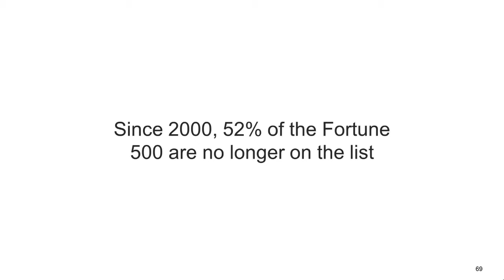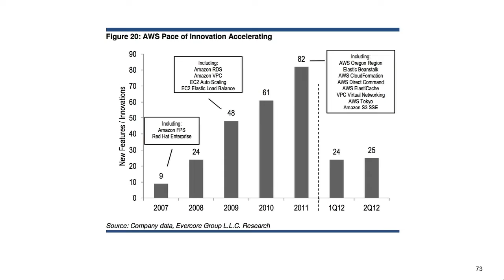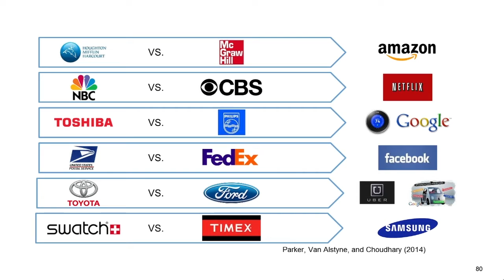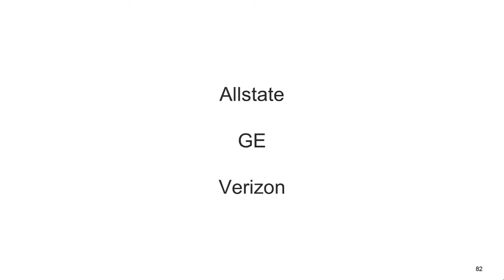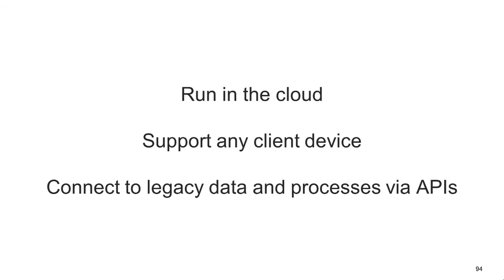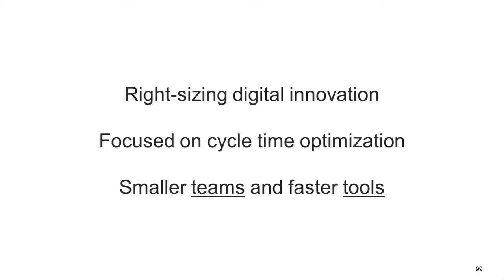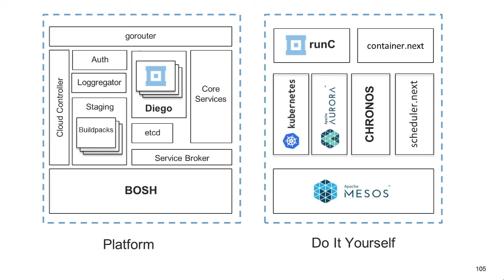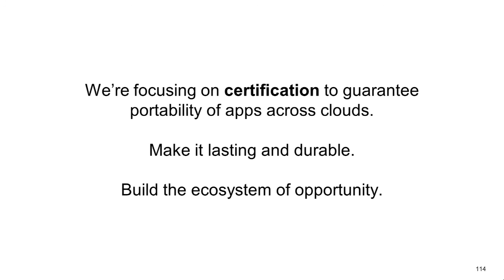Sam Ramji tells the story of the Cloud Foundry Phenomenon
Sam Ramji is the CEO of the Cloud Foundry Foundation. He says that there's never been a better time in human history to be a developer because there's never been a better time in human history for open source. He says that in the past open source was an outlandish idea advocated only by academics, but they were right and that's why the audience is now attending the Open Tech Summit.

Sam Ramji talks about some of the things the Cloud Foundry Foundation believes and advocates:

We are at the dawn of a new era because we all have supercomputers in our pockets and we're putting "all the things on the internet" This is leading to shifts in human behavior which is leading to shifts in business.

If business aren't able to make the shift, they will die. 52% of the 2000 Fortune 500 list are no longer on the list.

Sam Ramji cites The End Of Competitive Advantage by Rita Gunther McGRath. He says his most important takeaway is that "you must have an innovation proficiency."

Sam Ramji says open source is abut sharing, "Open source is about embracing basic economic principles that says we need to share. When we share non-rival goods like software, it accelerates all of us."

Sam Ramji cites Platform Revolution by Geoffrey G. Parker, Marshall W. Van Allstyne, and Sangeet Paul, Choudary. The looked at a bunch of different business models and observed how radically the competition changes. For example, it's no longer CBS vs. NBC, it's CBS & NBC vs Netflix. He asserts that it's because sharing is now the baseline default.

Sam Ramji says what gets him excited about this and why he's excited to be at the Open Tech Summit, is that instituting sharing by default at a start up is easy, but what about sharing by default at large institutions. He talks about GE's Predix service for managing infrastructure through IoT. He notes that yes, you can manage all that from your phone, but the software has to be written somewhere. He says where are you going to put the code to run your wind turbine? You're going to "cf push" it to cloud foundry.  He says that's the basis for continuous innovation.

Sam Ramji says that most folks talk about "continuous delivery" but they don't actually have it. He says in order to get out of the "waterscrumfall" approach to deployment, we need microservices, containers, and 12-Factor applications. That produces a world that is ephemeral, scalable, and agile.

Sam Ramji presents a quick view of Cloud Foundry:

URL: coming soon
IBM Owner: Calvin Powers